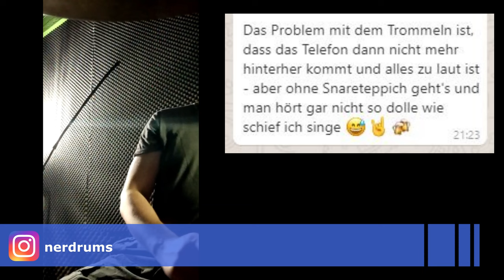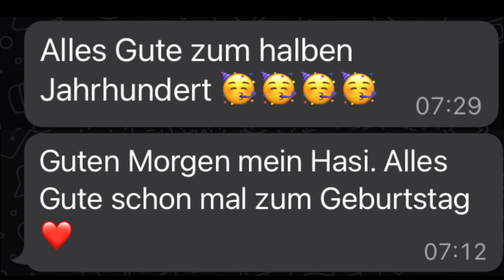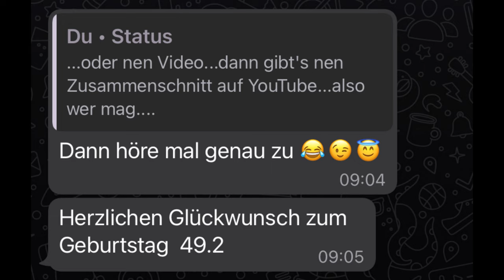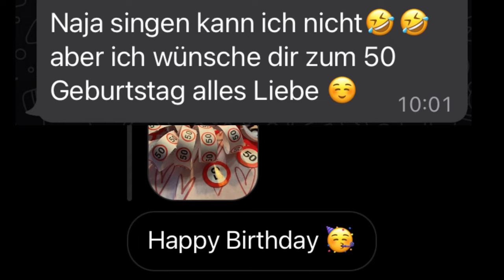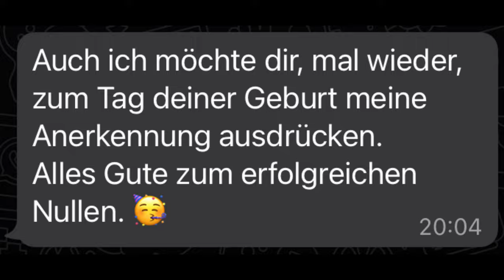VLOG - Mein 50. Geburtstag - Eure Videos und Sprachnachrichten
Ich zeige hier mal ein anderes Video. Mein 50. Geburtstag am 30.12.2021
Einige haben mir Videos gesendet, gesungen, Sprachnachrichten. Herrlich.

:: Mein Equipment ::

Drohne: (DJI Mini 2)
Kamera (DJI OSMO Action)
Stativ / Stick

:: Meine Software ::

Schnittsoftware: ShotCut
Grafikprogramm: Adobe Photoshop Elements